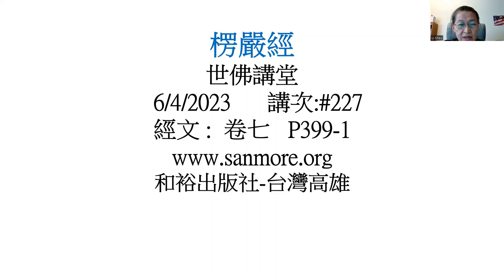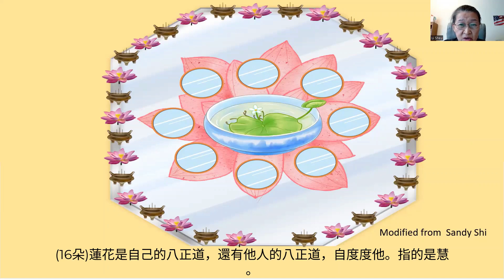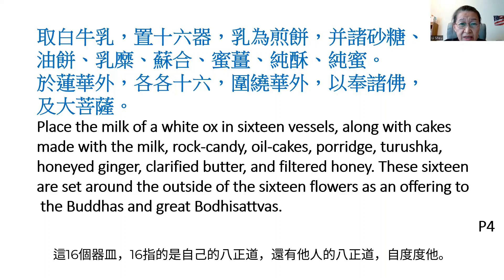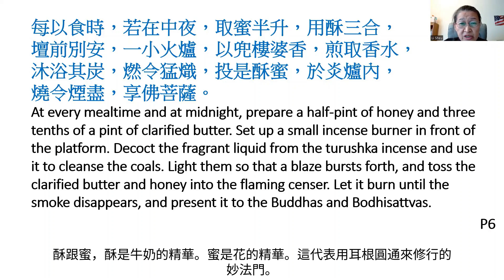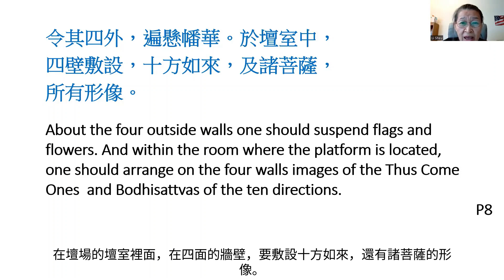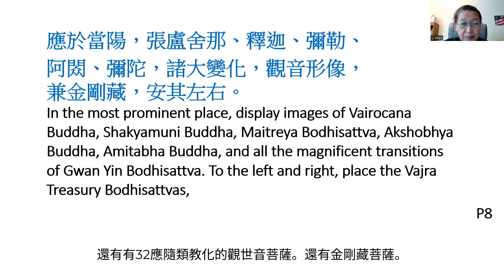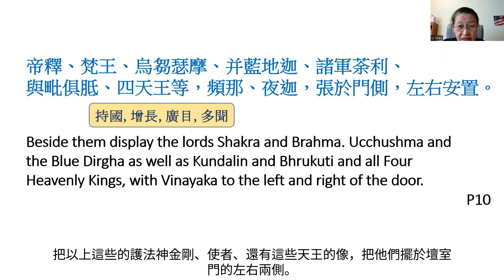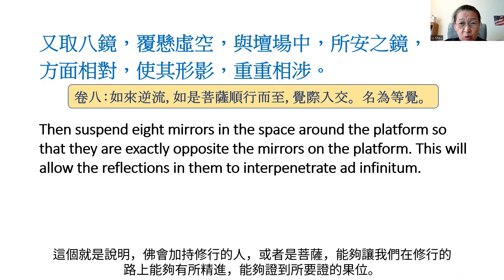楞嚴經 #227 建立道場之二 許麗雲